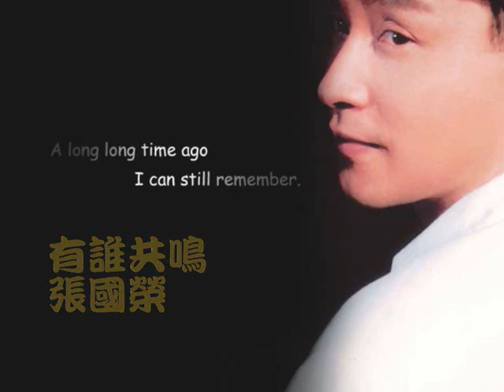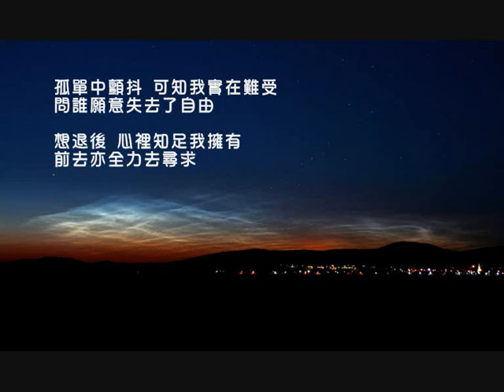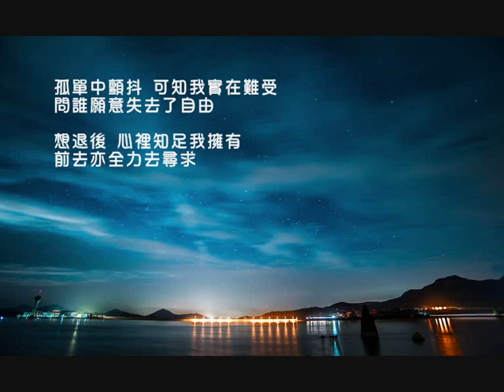張國榮 有誰共鳴